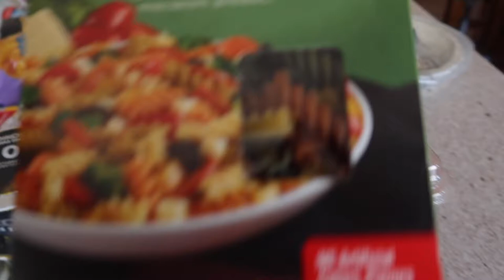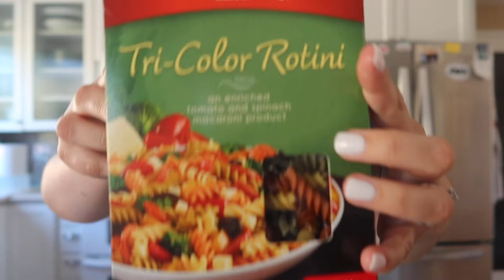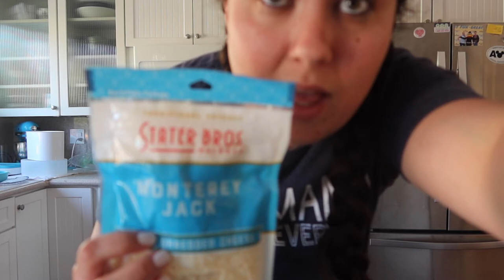Grocery haul | Pasta salad recipe | BBQ side dish | Spring/Summer Side dish Pasta Salad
Hey yall,

Y'all know I love a good grocery haul. I also love giving y'all easy fun recipes! That is what this video is! It was such a nice day I figured why not show you how to make my pasta salad. We love having this pasta salad when we have a BBQ! Hopefully you enjoy this recipe enough to make for your next BBQ or nice weather day!

Kindle Unlimited
My wish list

My camera

**I OWN ALL RIGHTS TO THE PHOTOGRAPHY AND CLIPS IN THIS VIDEO. Unless noted otherwise.**